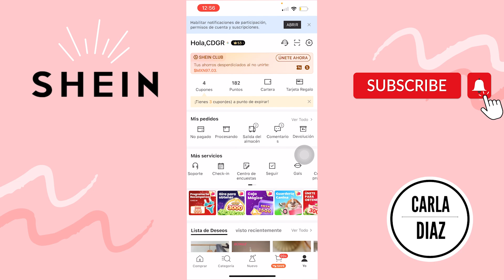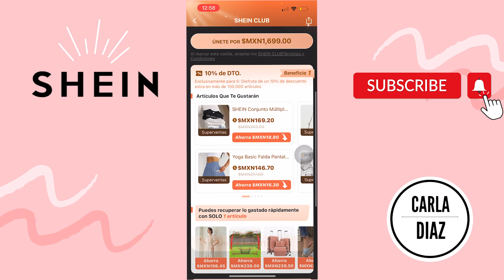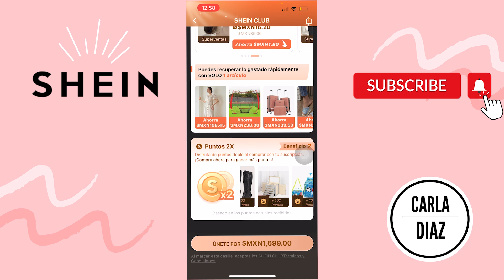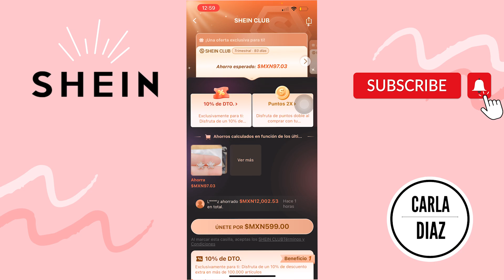😱🎫QUE ES SHEIN CLUB Y COMO FUNCIONA SHEIN VIP💰🤑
Holaaaaa! Te sabias todos estos consejos de ahorro en SHIEN.  Hoy te muestro esta forma de ahorrar, perteneceras a un club exclusivo con beneficios unicos solo para socios VIP en la app de SHEIN.